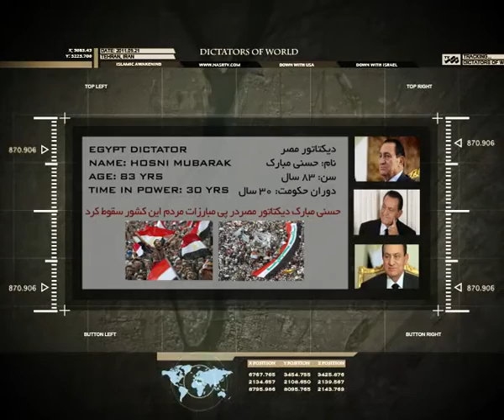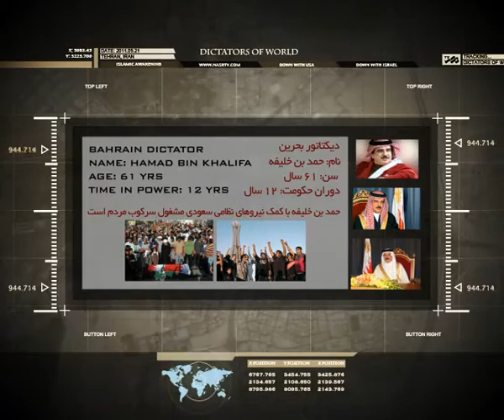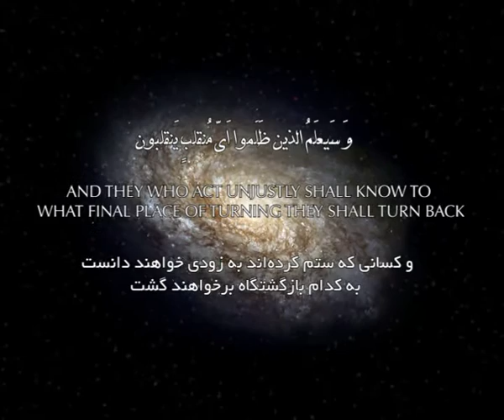Dictators Of WORLD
Dictators In Arab Countries